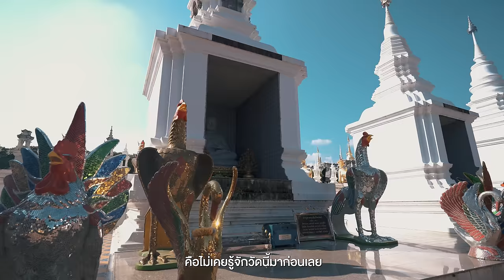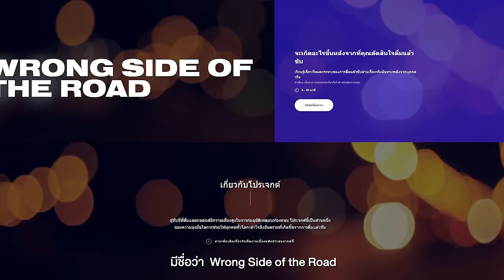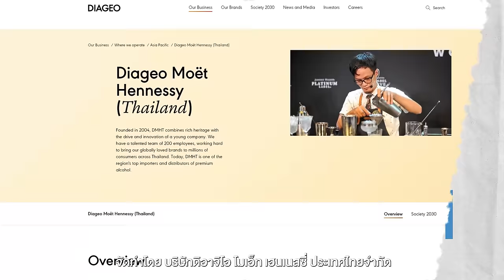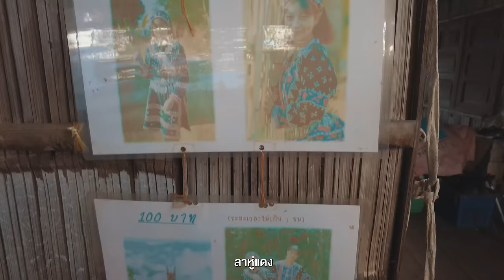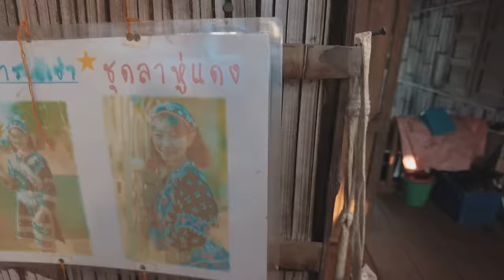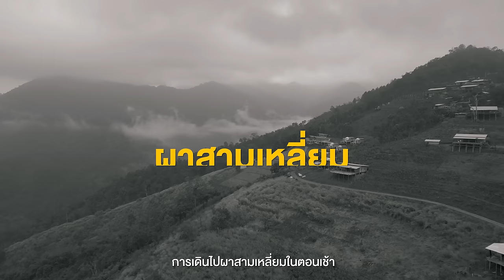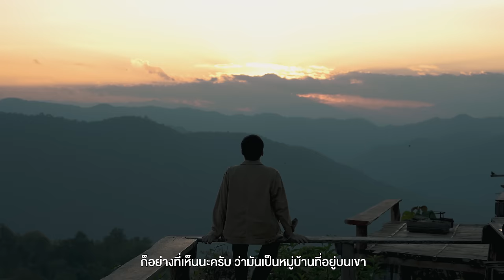หมู่บ้านบนหุบเขา​ ห้วยกุ๊บกั๊บ​ เชียงใหม่​ | VLOG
• นี่คือหมู่บ้านที่อยู่บนดอย
กลางหุบเขาซึ่งในบางเช้า
อาจจะมีทะเลหมอกปกคลุม
เต็มไปหมดแม้การเดินทาง
อาจจะต้องใช้ความพยายาม
นิดนึงแต่ก็คุ้มค่ามากที่ได้ขึ้นมา
วันนั้นอากาศดี ชุมชนน่ารักและ
เสน่ห์ที่ไม่เหมือนกับที่อื่นและ
รอบนี้เรายังขับรถเที่ยวในบริเวณ
แม่แตงที่มีทั้งสวนสนสวยๆ
คาเฟ่เท่ๆและวัดอีก 1 แห่งที่
ไม่คิด ว่าวัดจะสวยได้ขนาดนี้

-  เดินทางช่วงธันวาคม 2565
00:00 เปิดรายการ
2:39 วัดบ้านเด่น
5:42 ห้วยกุ๊บกั๊บ
8:10 ลานจอดรถลุงคำปัน
9:35 จะฟู โฮมสเตย์
16:30 Day2
20:05 สวนสนแม่แตง
21.20 ร้านกาแฟ Far Away
22:02 สรุป + ปิดรายการ
Credit
Producer : Patt
Creative : Jubb
Edit : janejane
Motion graphic : Toey , Oat
Video :  Bas
Script writer : Earth
Graphic : Beau
Camera Gear
- Sony A74
- Sony A7S3
- Sony A7C
- Sony A7R
- Dji pocket2
- Dji mini3
Background Music

ANBR - High Society
Assaf Ayalon - Blue On
BalloonPlanet - Our Story
BalloonPlanet - Wandering Mind
Dan Pundak - Songs for Puppets - Instrumental Version
Elad Perez - Beautiful Day
Eldar Kedem - New Beginning - Instrumental Version
Ian Post - Hopefully Yours
Jamie Rutherford - Far Away Feelings
Jamie Rutherford - Mabels Waltz
Jamie Rutherford - New Beginnings
John Coggins - A Shot in the Dark - Instrumental Version
John Coggins - Good to Be Alive
Leva - Someday
Leva - Spring Moon - Acoustic Version
Low Light - Avalanche - Instrumental Version
Maya Belsitzman & Matan Ephrat - Once Upon a Time
Noam Zaguri - Fields of Faith
Nono - Interlude
Prophecy Playground - North Bound Wreck
Prophecy Playground - Twist & Frown
Roie Shpigler - Sky Surf
Sean Williams - Summers Come Early - Instrumental Version
We Dream of Eden - Speak Without Words
Xenia Tunes - Thalassa Me Anemo